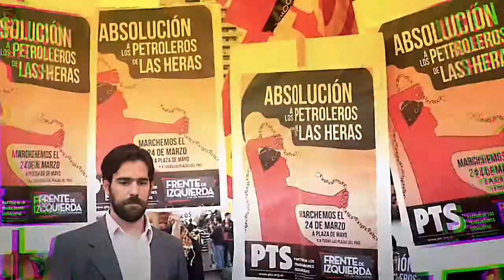La lucha del PTS y Nicolás Del Caño | Spot del acto del PTS 6 Dic. 2014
La lucha del PTS y Nicolás Del Caño | Spot proyectado previo al discurso de Nicolás Del Caño, en el acto del PTS, realizado en el estadio cubierto de Argentinos Juniors (6 diciembre 2014).